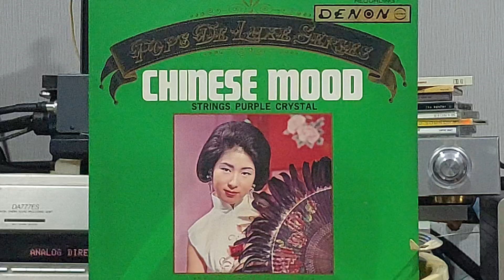Ho Ri Chin Tsui Rai...String Purple Crytal(Gravitational Sound/DENON Vinyl Record "Chinese Mood")